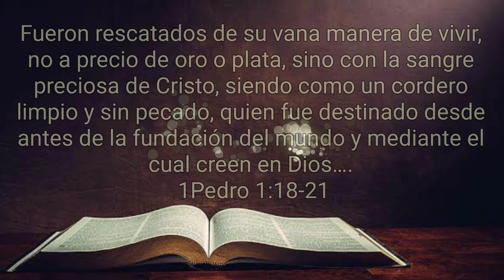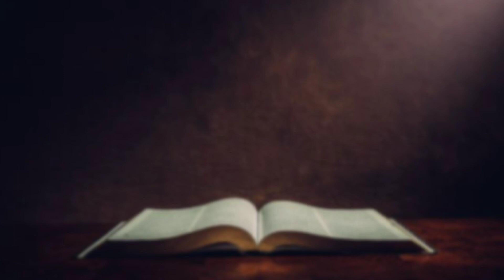Enemigos de Dios | WKND Gracia Abundante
No te pierdas del siguiente video que uno de nuestros jóvenes hizo
acerca de lo que implica ser enemigo de Dios. ¡Ve y compártelo con otros!